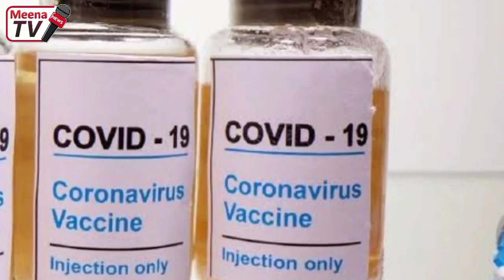د نن ورځی 10 تازه او ډیر مهم خبرونه 2021/6/6